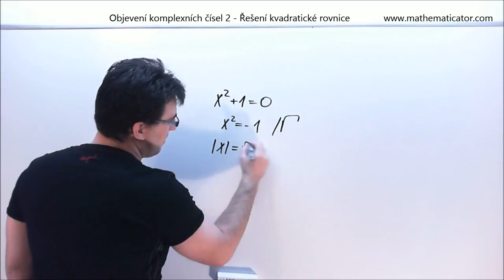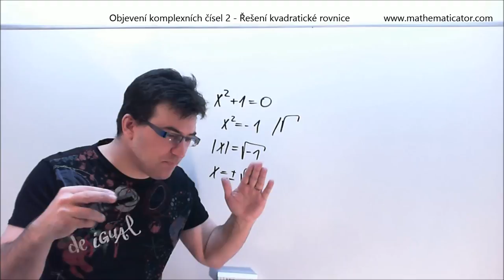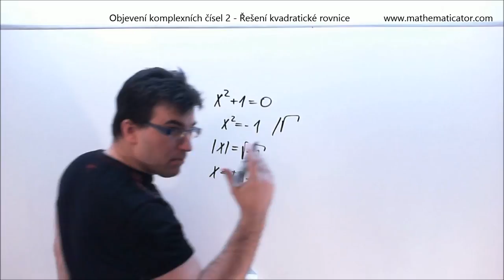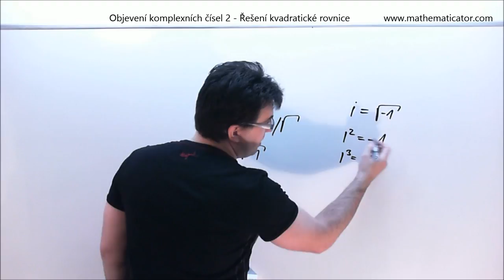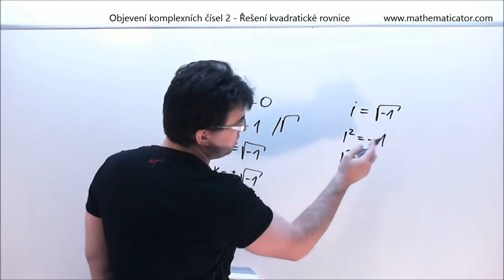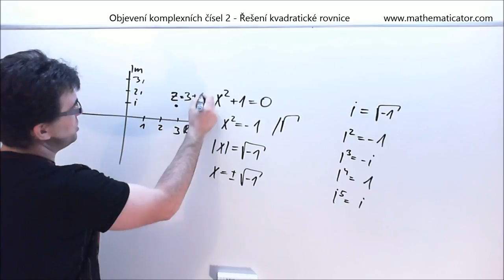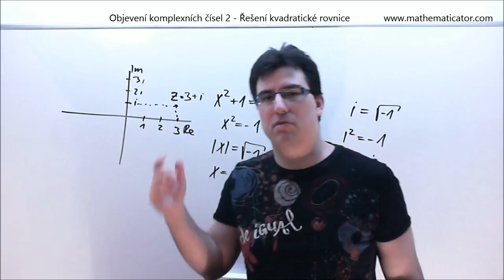Komplexní čísla - 4.video - Objevení komplexních čísel pomocí řešení kvadratické rovnice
Toto je 4. video z mého kurzu o komplexních číslech. Kurz obsahuje 22 videí a prvních 5 je Vám k dispozici zdarma. Pokud se Vám kurz líbí, můžete si pokračování zakoupit na